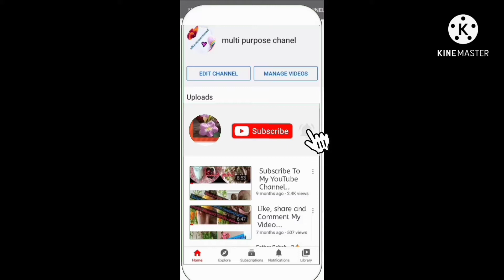My plants colours Ful Day/ multi purpose channel/ Urdu Hindi video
Hello today

 My plants Colours ful Day

my plants Colour day
multi purpose channel

Thank you for witching this video